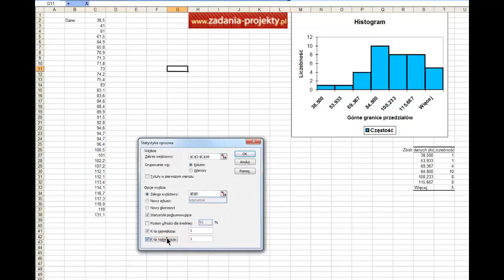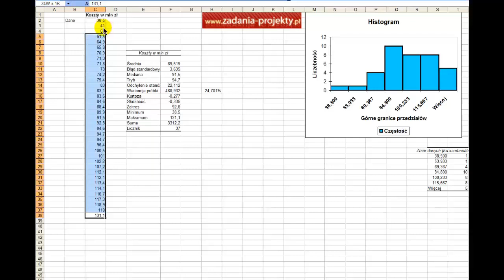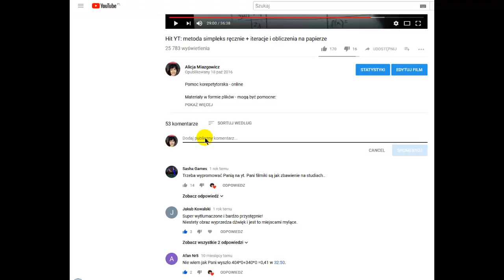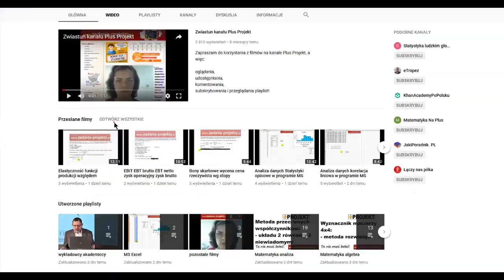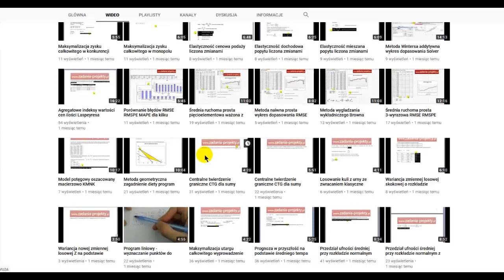Analiza danych - statystyki opisowe w programie MS Excel bez liczenia formułami